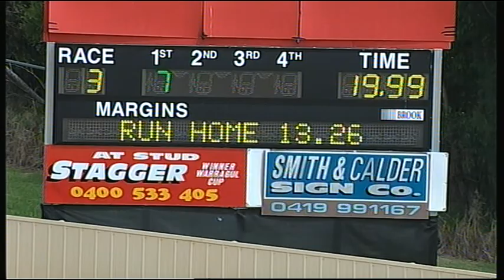HVL THU 05 MAR 15 R3